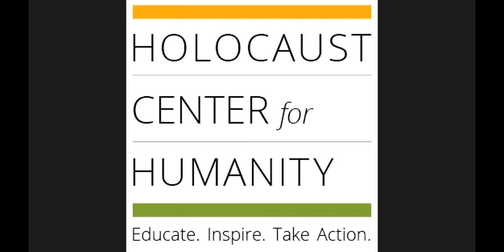The Crime of Complicity: Law and the Bystander from the Holocaust to Today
A special legal CLE program with Professor Amos N. Guiora.

In addressing the bystander from the perspective of a crime of omission, one of the most important questions is whether we are examining a legal or ethical dilemma. Professor Amos Guiora proposes that the most appropriate lens is that of a strict legal examination. Others suggest this is an ethical dilemma rather than a legal dilemma. In his lecture, Professor Guiora will address this conflict by presenting the competing tensions between law and ethics.

Professor Guiora has an A.B. in history from Kenyon College, a J.D. from Case Western Reserve University School of Law, and a Ph.D from Leiden University. He has published extensively both in the United States and Europe on issues related to national security, limits of interrogation, religion and terrorism, the limits of power, multiculturalism, and human rights.